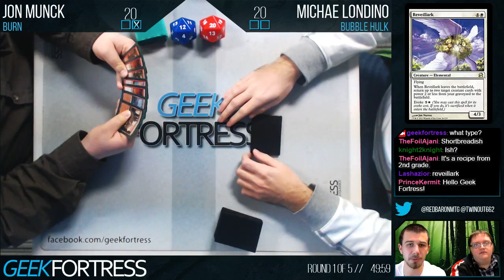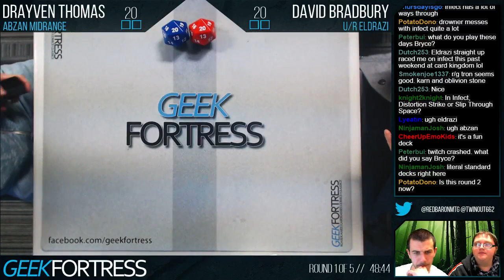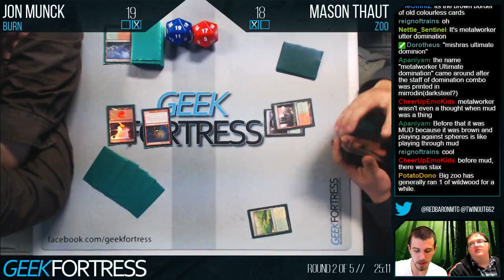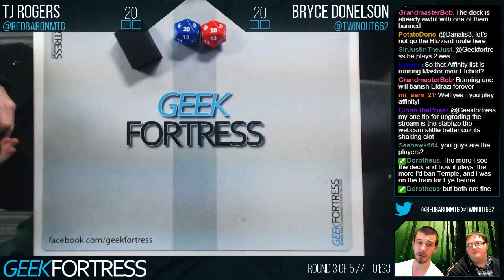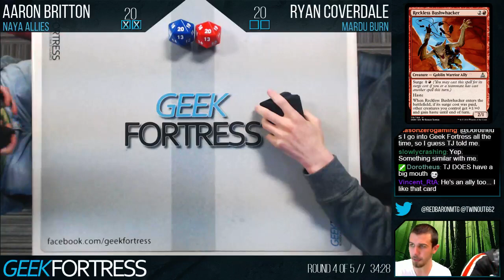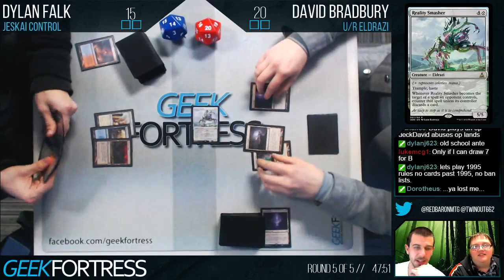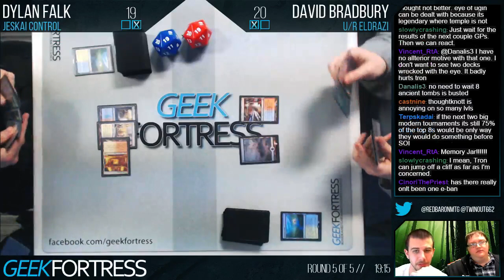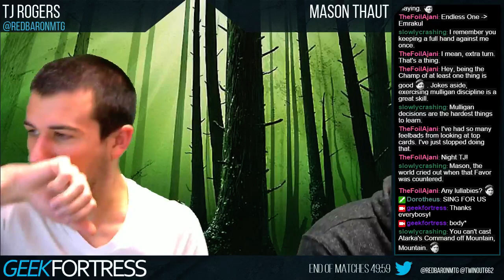Feb 10th Modern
Round 1 Burn vs Bubble Hulk 10:10-39:30
Round 1 Game 2 Jeskai Control vs UW Midrange 42:50-1:00:30
Round 2 Abzan Midrange vs UR Eldrazi 1:08:00-1:27:45
Round 2 Game 3 Burn vs Naya Zoo 1:29:30-1:40:15
Round 3 Jeskai Control vs Affinity 1:56:30-2:44:50
Round 4 Naya Allies vs Burn 2:51:35-3:05:05
Round 4 Game 2 Abzan Midrange vs U Tron 3:05:03-3:15:30
Round 4 Game 3 Jeskai Control vs Naya Zoo 3:20:30-3:35:00
Round 5 Jeskai Control vs UR Eldrazi 3:42:30-4:23:00
Round 5 Game 3 Mono W Devotion vs U/W Gifts Tron 4:24:30-4:29:00